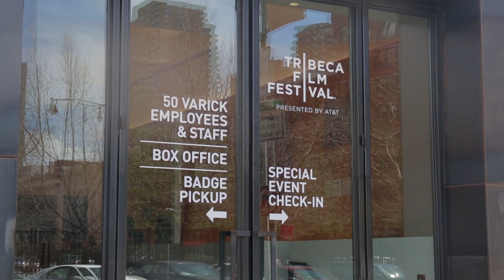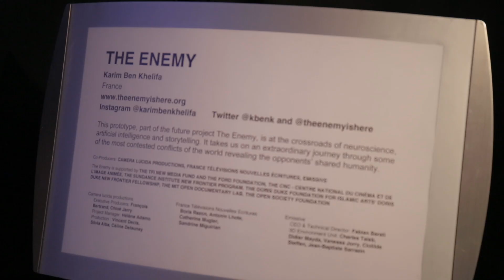Reinaldo Marcus Green Swaps Bodies With a Total Stranger at Tribeca Film Fest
The Tribeca Film Festival is more than just movies. We took Reinaldo Marcus Green, the director of 'Stop' to the Storyscapes Lounge, Tribeca's showcase of interactive exhibits and virtual reality.

"Be My Queen," and "Fire" by Ponce (NWLA/Rock Juvenil)
"Baby It's a Wild World" by Naked Geometry (NWLA)